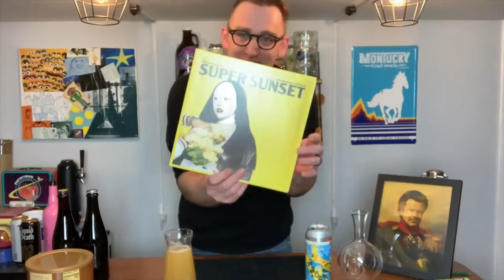Now Hear This: David Valentine Spins Allie X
Our old friend, music nerd extraordinaire, and puppet maker to the stars- David Valentine,  is checking in to talk about Allie X's "Super Sunshine" and River Cryin' Leonardo. Listen to Something Good.